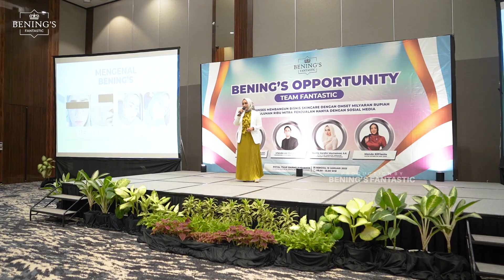ACARA BENINGS OPPORTUNITY Seminar Bisnis Bening Skincare Terbesar Dihadiri Dr. Oky Pratama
Dalam upaya terus meningkatkan kesuksesan Mitra Benings Indonesia Bigpreneur, Dr Oky Pratama dan tim rutin mengadakan acara seminar bisnis keliling Indonesia.

Acara Bening Opportunity adalah salah satu program seminar bisnis untuk umum terutama untuk calon mitra bening skincare yang ingin tahu lebih jauh tentang cara sukese bisnis skincare dengan omset ratusan juta bahkan miliyaran.

Buat kamu yang ingin daftar Benings Opportunity, silahkan hubungi admin sekarang juga.

KONSULTASI DAN PENDAFTARAN MITRA BENINGS INDONESIA